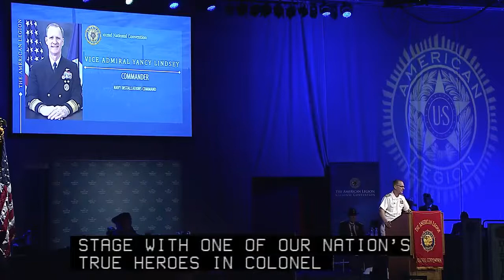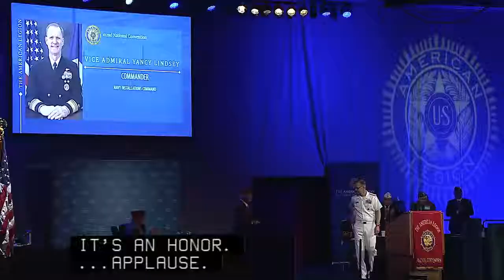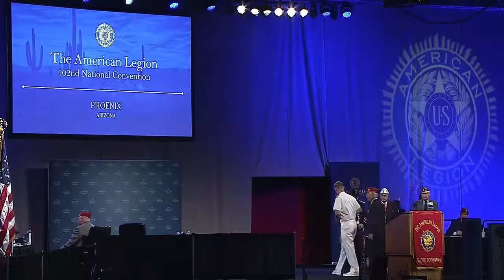Vice Admiral Lindsey speaks at 2021 American Legion National Convention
U.S. Navy Vice Admiral Yancy Lindsey speaks during the 102nd American Legion National Convention at the Phoenix Convention Center in Phoenix, Ariz.